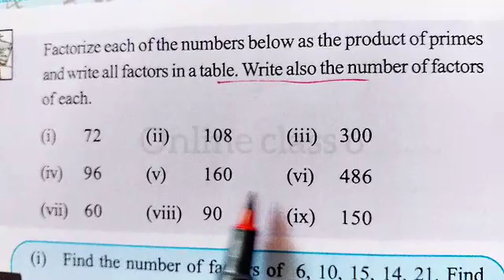VICTERS STD 06 Mathematics Class 36 Worksheet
First Bell 2.0 STD 06 Mathematics Class 36

Page 99